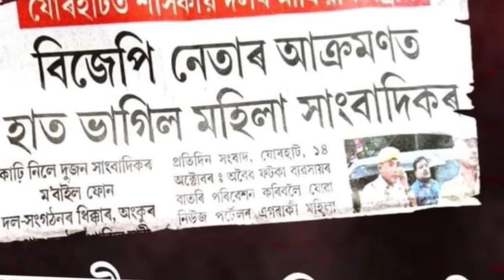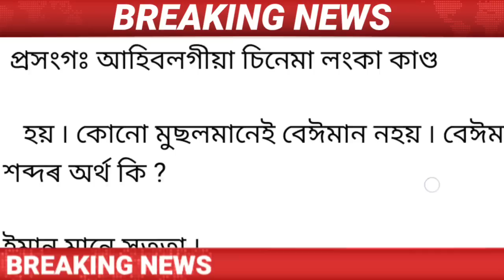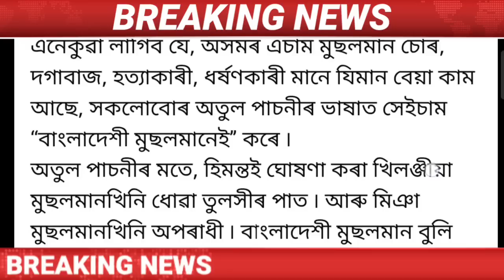Assamese News Today || 16 October || Himanta Biswa Sarma Breaking News/Akhil Gogoi/Amit Shah/Assam.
Covered Topics:
1.Assamese News Today
2.Assamese News
3.Assamese
4.Today Assamese News
5.Assamese News Live
6.Himanta Biswa Sarma Daily Top News
7.Assamese Morning News Today
8.Assamese Latest News Today
9.Assamese Very Important News Today
10. 16 October Assamese News Today
11.Assamese News Today 16 October 2022
12.Breaking News
13.News Live Assam
14.Big Breaking News
15.Assamese News Today 16 October 2022
16.IsmailTechnology Top News Today
17.Assamese Breaking News
18.News Today Assam
19.Breaking News Assam
20.IsmailTechnology